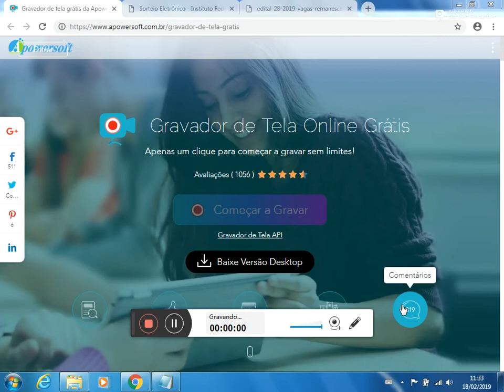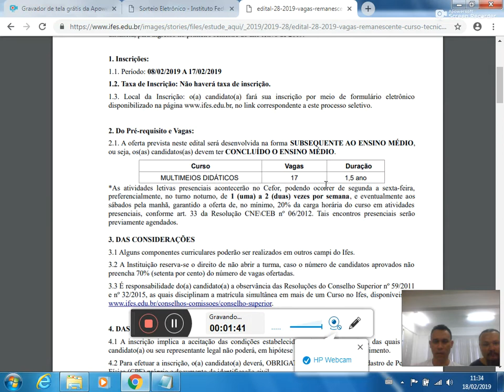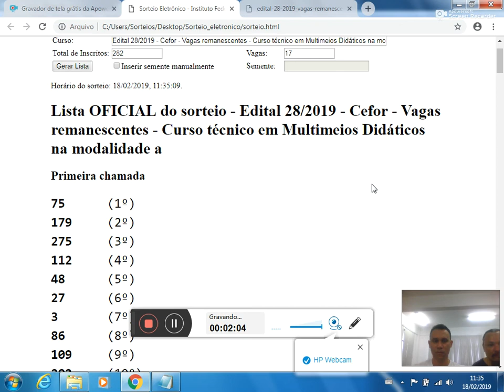Sorteio eletrônico Edital 28/2019 Vagas remanescentes curso Técnico em Multimeios Didáticos